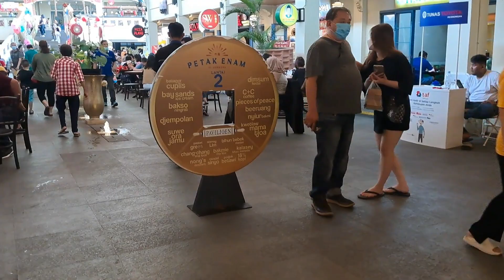GLODOK PANCORAN JAKARTA|| PETAK 6 || Tempat Belanja dan Kulineran